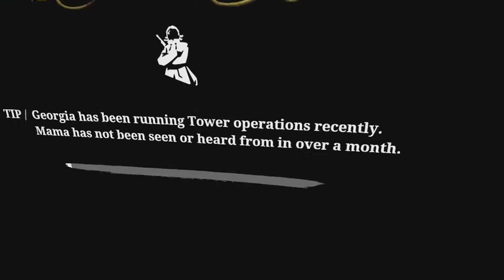Baboons plays walking dead pt8